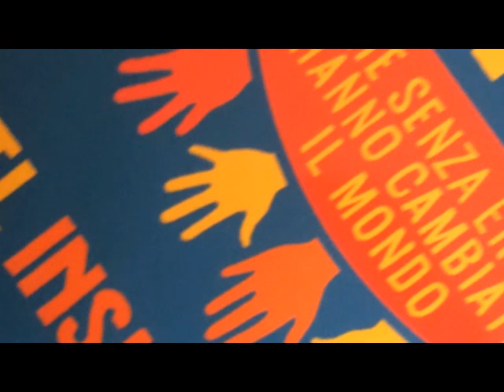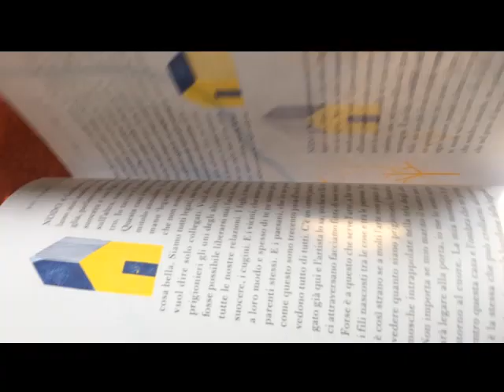Book trip: Noi siamo tempesta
La storia  ricorda le imprese di eroi solitari, ma a cambiare davvero la storia sono tutti coloro che mettono insieme le proprie forze per raggiungere uno scopo comune: "Noi siamo tempesta" raccoglie alcune di queste vicende, storie in cui l'unione ha potuto fare davvero la differenza.